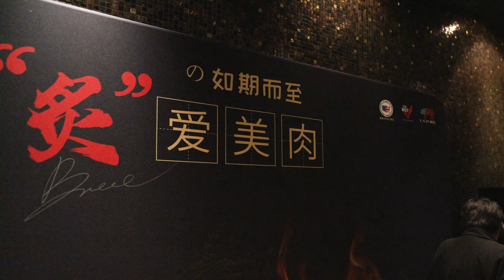Eating U.S. Meat, Drinking U.S. Spirit - China